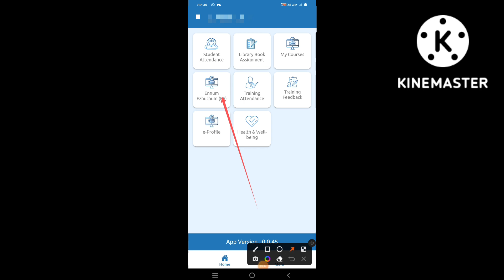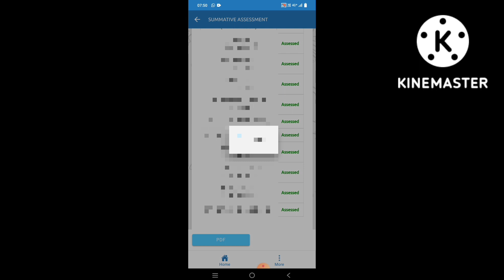TNSED APP லவ் I TERM SUMMATIVE ASSESSMENT DOWNLOAD செய்வது எப்படி?